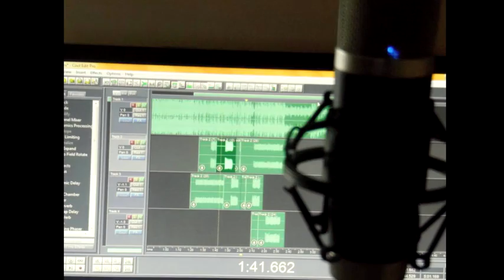Mintokal - Yok (2019 Lyric Video)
↪︎ Kopyalamak veya tekrar yüklemek yasaktır !

Söz - Mintokal
Kayıt - Mintokal
Mix Mastering - Mintokal
Video - Mintokal
Montaj - Mintokal
Beat - Berkay Çandır